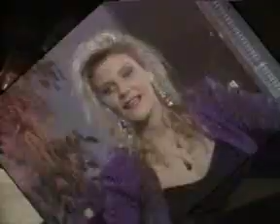The Making of Vice Academy 2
Making of Vice Academy 2